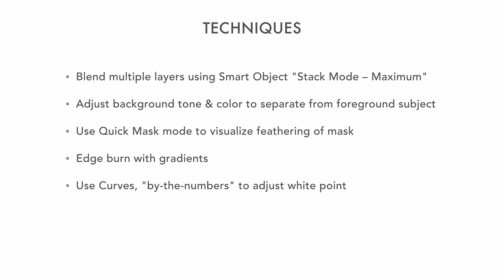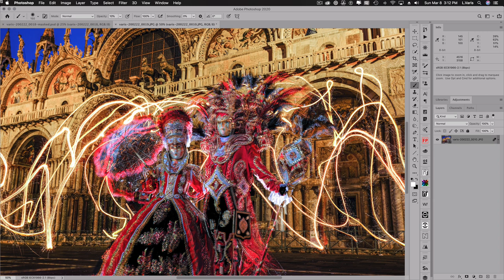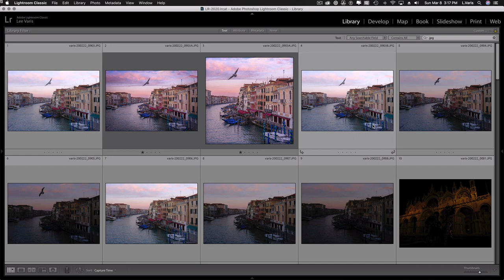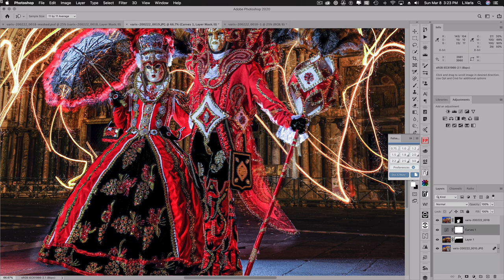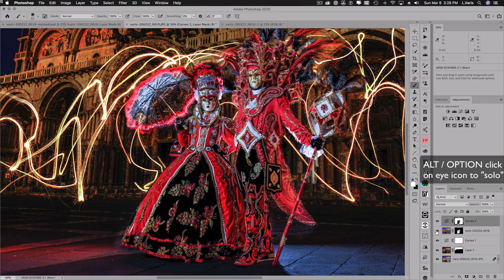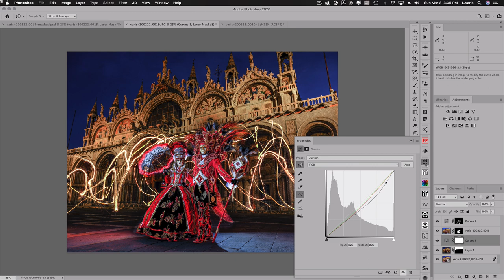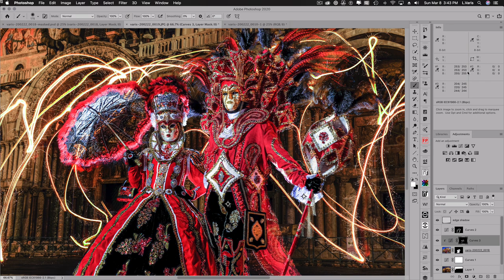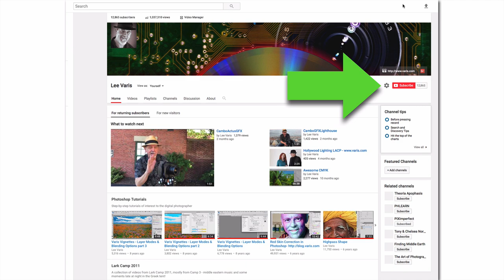Photoshop Rant – Stack Mode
Lee Varis executes a complete project that takes advantage of a "Smart Object" made of multiple layers, and "stacking" using "Maximum" to blend multiple sparkler trails. This project was from a photo shoot that was set up for participants in Bobbi & Lee's Photo Adventures recent tour of Venice for Carnival. To sign up for next years tour go to:

You can purchase the "work files," used for this project, to learn by following along with the video—click on the link below to purchase for $20:

Look under the Education menu➜Online Courses

Comments, questions, and requests are welcome!